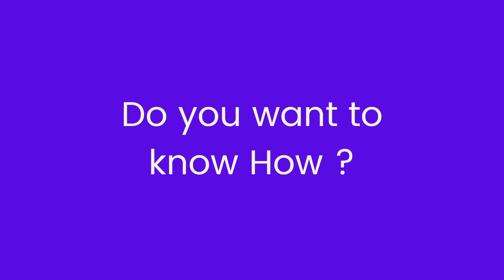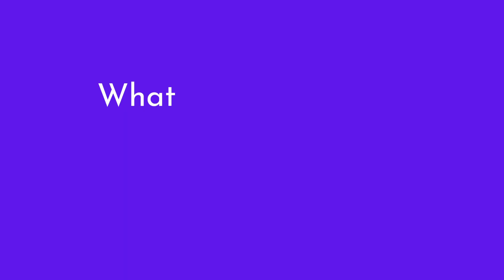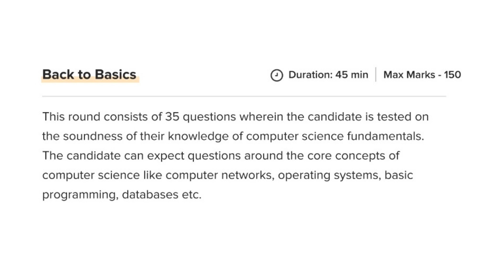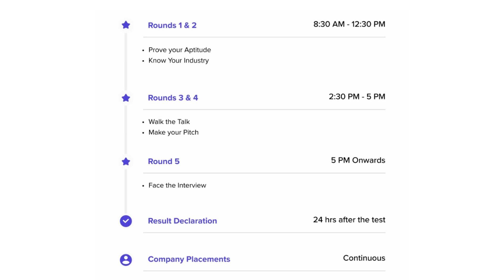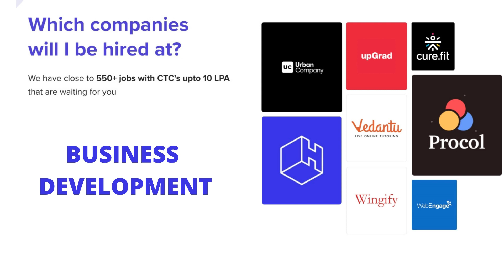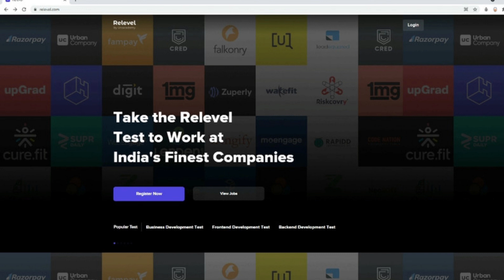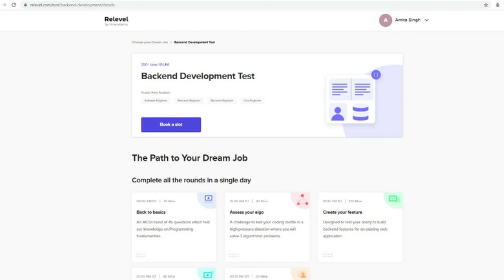Upgrad, urban company, Razorpay are hiring! | Frontend, backend, business development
cognizant internship